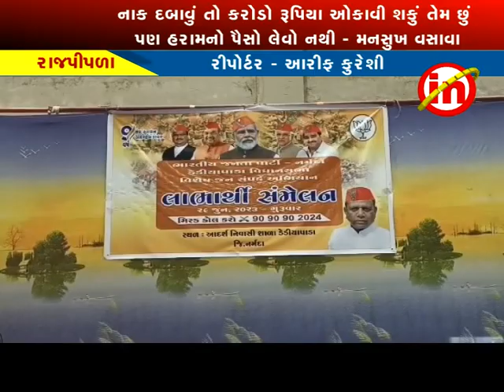રાજપીપળા ; દેડિયાપાડામાં સાંસદ મનસુખ વસાવાની હાજરીમાં લાભાર્થી સંમેલન યોજાયું